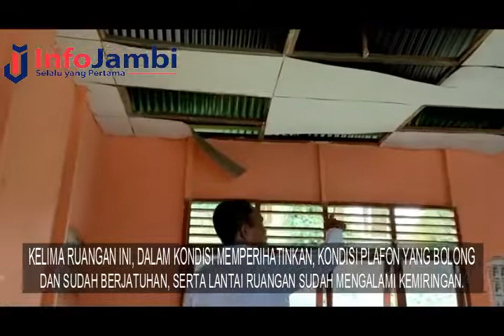BANGUNAN SEKOLAH MADRASAH MEMPRIHATINKAN